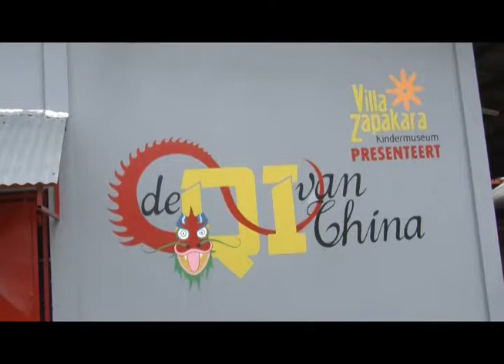zapakara new 2